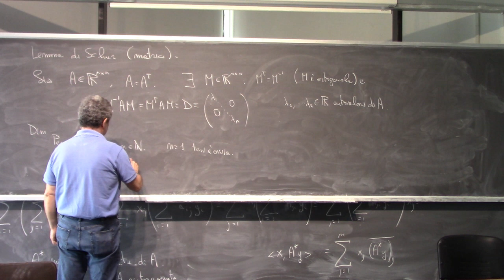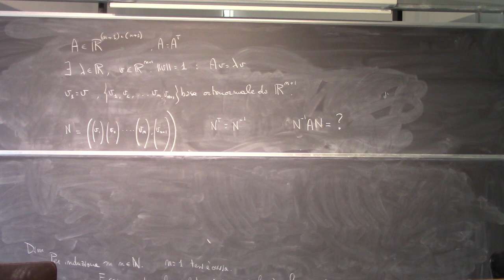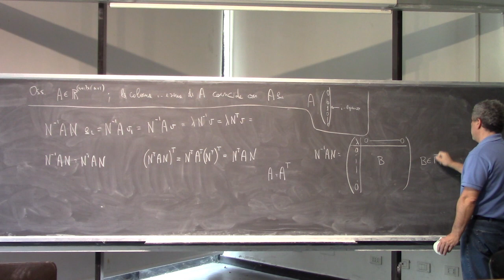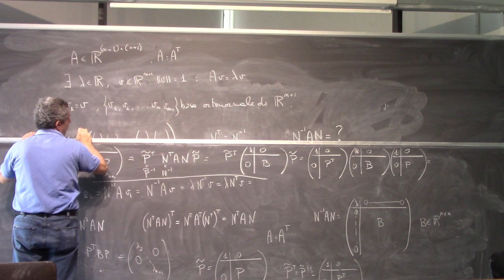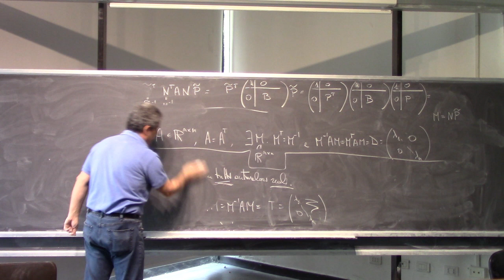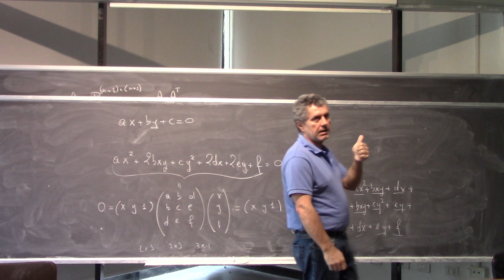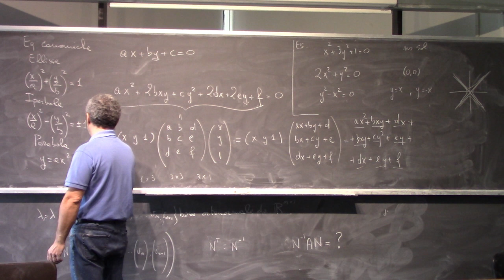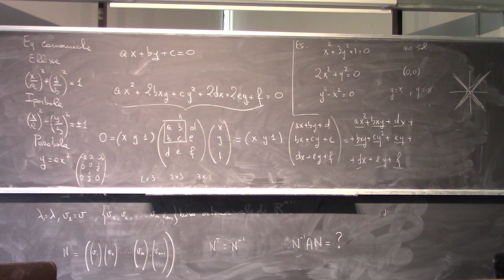Analisi Matematica II Lezione 21b